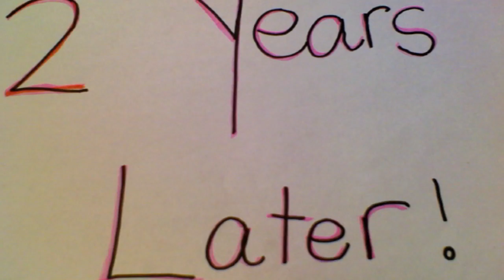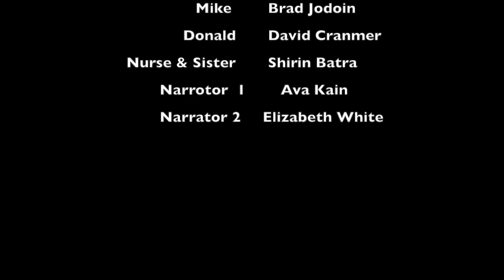The Segway Accident